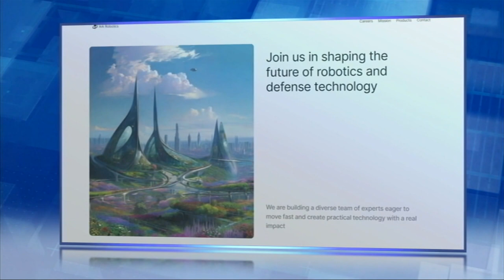Роботи на фронті: як сучасні технології допомагають нашим воїнам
На передовій нашим військовим допомагають роботи! Про це ще кілька років тому можна було лише мріяти, а тепер - це реальність! Війна в Україні довела, що лише танками та бронетехнікою не переламати її хід. Аби перемогти російське військо, потрібні технології. Зокрема, роботизовані комплекси, які виконуватимуть завдання замість людей. Михайло Манилюк бачив робота, який вже допомагає нашим захисникам на фронті виконувати різні місії.